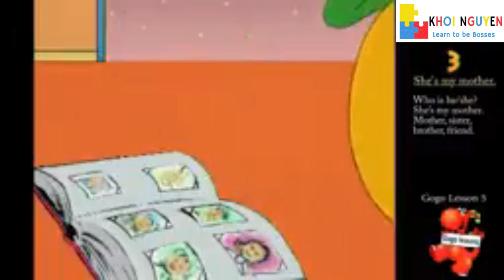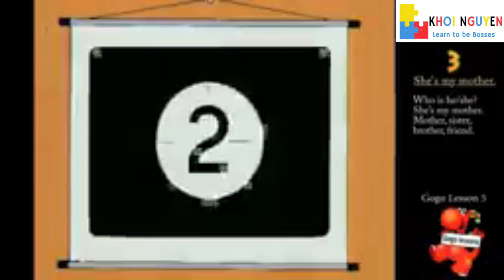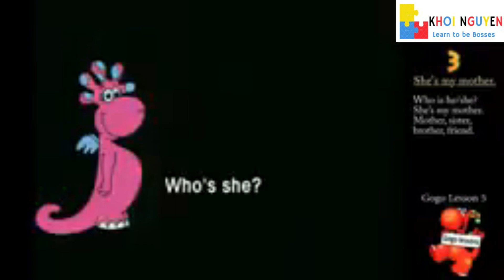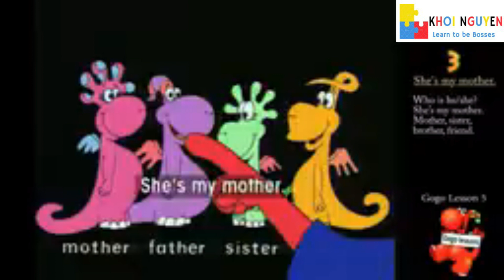3 SHE IS MY MOTHER